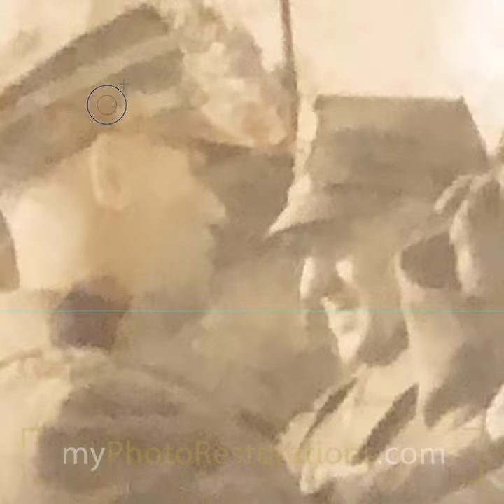WW2 photo of award ceremony restored!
Badly damaged photo of American WW2 soldier receiving a medal, colorized and repaired.